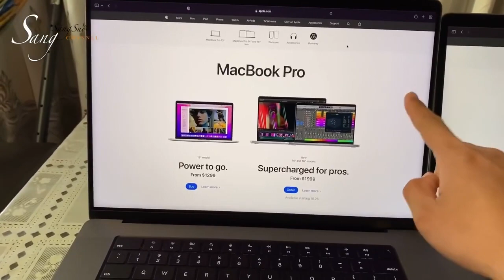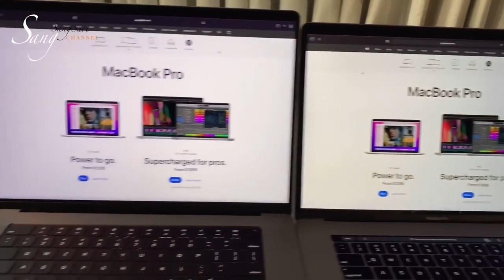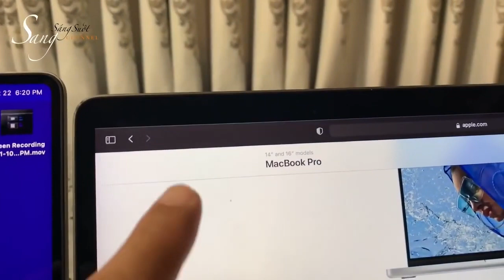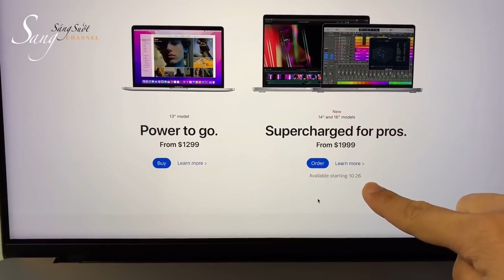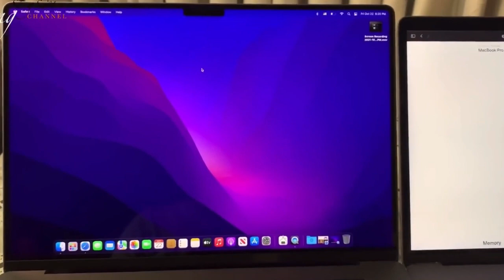MacBook Pro 16” M1 max Unboxing | MacBook Pro 16 First Look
MacBook Pro 16” M1 max Unboxing.

What's up everyone this is droid boy. On this channel, you will find the latest technology videos about smartphones, computers, and cool gadgets. Droid boy will give you authentic and unbiased reviews.